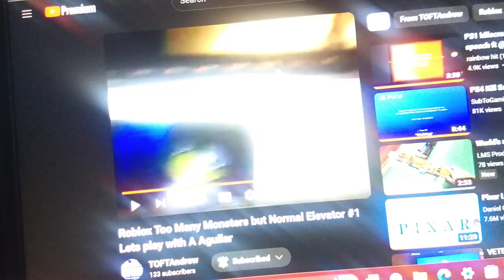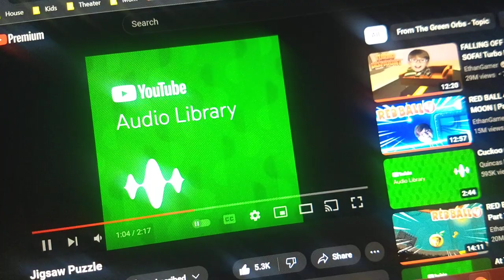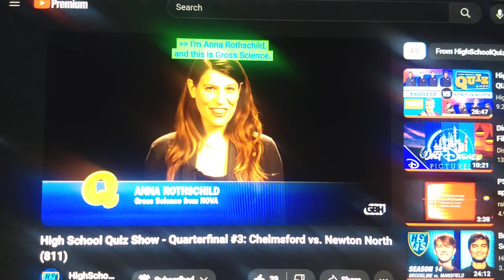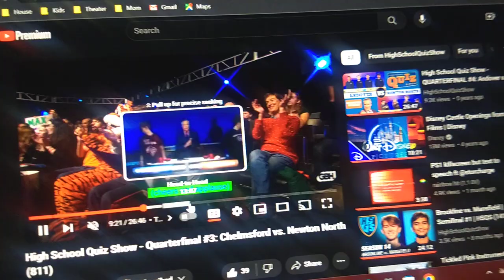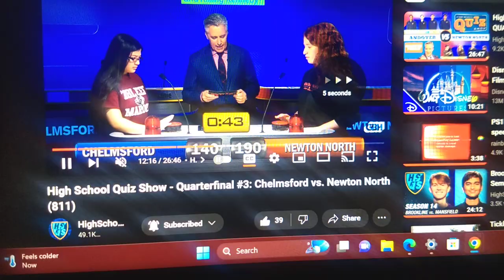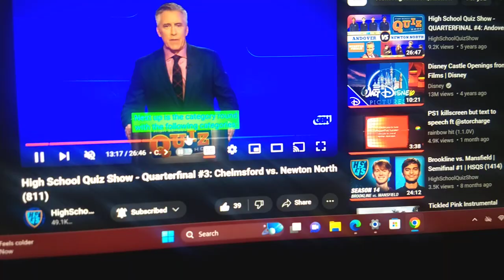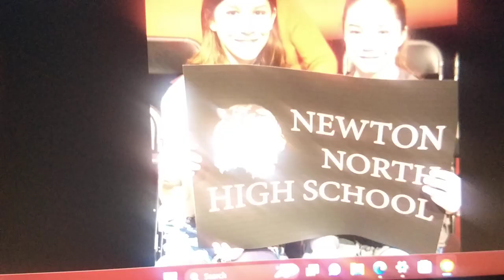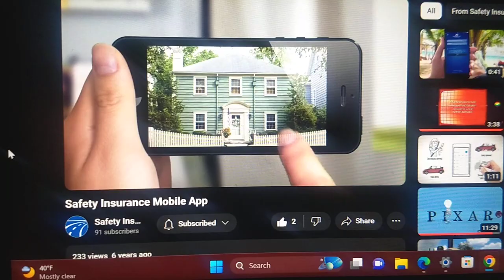When Lions meet Tigers! Chelmsford dukes in with Newton North. Let's watch High School Quiz Show.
Now we have two High School animal mascot teams. In this third face-off in the history of High School Quiz Show, the Lions of Chelmsford High School are going against the Newton North Tigers. These two teams have faced each other 3 times in seasons 6, 7, and 8. Let's watch with A Aguilar and see what happens when we have Lions and Tigers in the house.